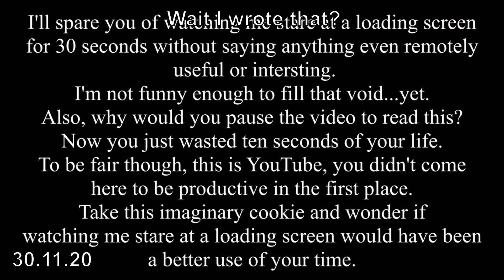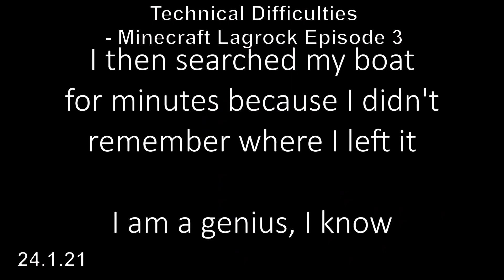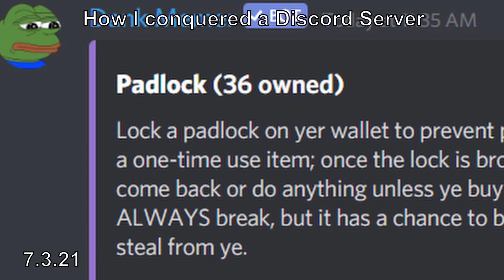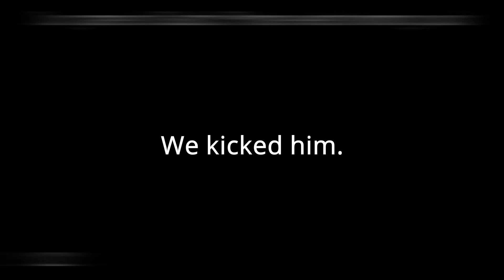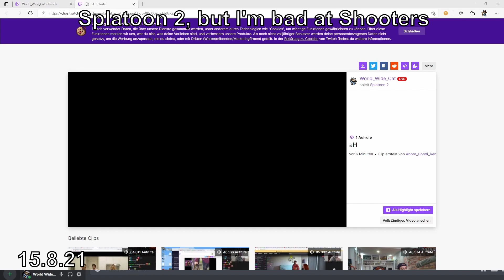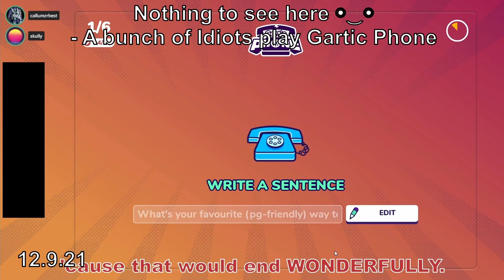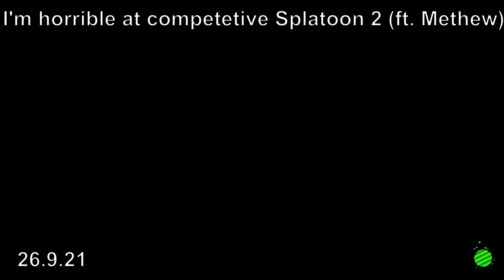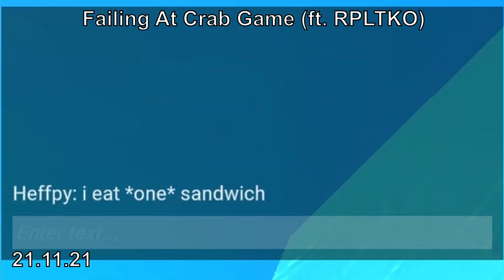Best Of World Wide Cat - Phase 1 (&2)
the title really speaks for itself
funniest and best moments
i need sleep i'll be updating this later

Psst
It is now 2023 and I never updated this description
Well except now I guess
Don't tell me from back then though
She needs to sleep she's about to have burnout and leave this platform for over half a year
It's okay though she'll be fine

The only Phase 2 video missing here is the eight hours of Splatoon, so that one will be featured next time. Not gonna mention it being Phase 2 in the title though - clickability and stuff.